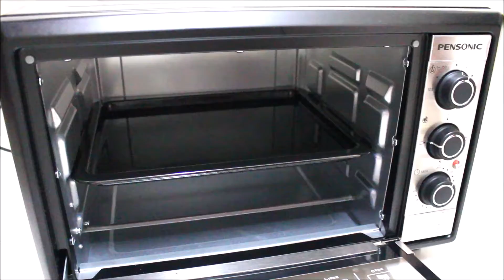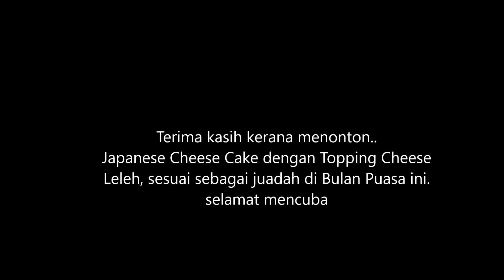RESEPI BUJANG: Cara Membuat Kek Keju Jepun bersama Topping Keju Leleh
Assalammualaikum dan haiii semua, harini sy nak tunjuk macam mana caranya saya membuat kek kegemaran seisi keluarga, dan rakan-rakan ceh haha. Senang dan mudah sebenarnya. Bolehla untuk dijadikan juadah berbuka puasa, juadah hari raya nanti atau untuk yang nak berniaga kek tu nanti. Orang bujang yg buat ni soo dari segi presentation agak kurang sikit, ya ya maaf ya.. tapi dari segi rasa memang umppp... Kalau tak percaya boleh la cuba-cuba buat ya...

Resepinya seperti berikut:

BAHAN A:
50gm - Buttercup
160gm - Krim Cheese
60gm - Susu Segar

6 biji - Kuning Telur
1/2 Sudu - Esen Vanilla
Sedikit Parutan Kulit Lemon
Sedikit Perahan Jus Lemon
50gm - Tepung Kek (diayak halus)

BAHAN B:
6 biji - Putih telur
1/2 Sudu - Cream of Tar tar
85gm - Gula Kastor

BAHAN C (cheese leleh) :
100ml - Susu Pekat
130gm - Krim Cheese
100ml - Whipping Cream
100ml - Susu Cair

HIASAN:Secukup rasa
- Golden Jumbo Raisin
- Parutan Keju
- Buah Ceri

CARA PENYEDIAAN:
- Sediakan bahan A, masak dahulu krim keju sehingga lembut, dan campurkan bahan-bahan lain.
- Sediakan Bahan B adunan putih telur sehingga menjadi tekstur seperti meringue.
- Campurkan B ke A
- Panaskan oven 200C selama 10 minit dan bakar kek selama 1jam 20 minit pada suhu 180c (Letakkan sedikit air panas pada dulang)
- Biarkan sejuk suhu bilik
- Hiaskan topping dan sejukkan
- Sedia untuk dimakan..

Terima kasih